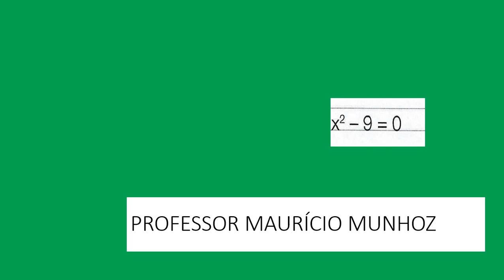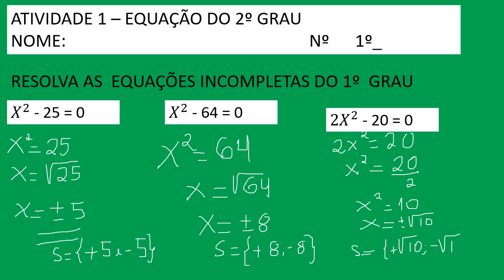Equação do 2º grau Aula 1 Correção de Atividade Equação Incompleta A e C